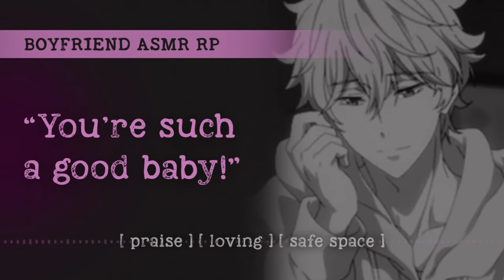Gentle boyfriend babies you (ASMR RP M4A) 💗 [praise] [loving] [safe space]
This was the highest requested of the audio ideas from the poll I ran, so hopefully it lives up to expectations! Lots of praise, safety and comfort awaits you - I hope it can help ease your stress and help you get some better rest!

✨ Huge thanks to all channel Members for your support! ✨
Special shoutout and appreciation to 🖤 Loyal tier members:
Patty, Elle P., Bina, JobelleIsKewl, Aly Machan, Gamingmousegirl, and Riri
(and to those who wish to remain anonymous!)

🖼️ 𝘎𝘐𝘍 𝘚𝘰𝘶𝘳𝘤𝘦: Free! (anime series)